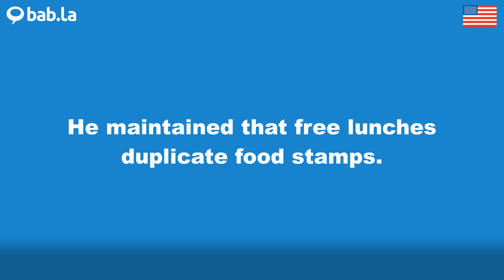DUPLICATE pronunciation | Improve your language with bab.la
Improve your spoken English by listening to DUPLICATE pronounced by different speakers – and in example sentences too. Learn and love languages with bab.la.